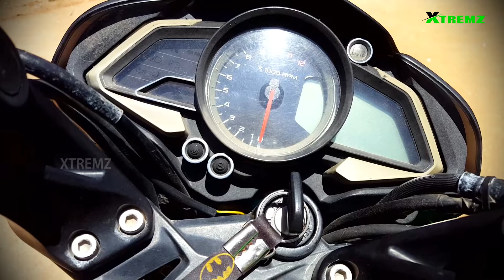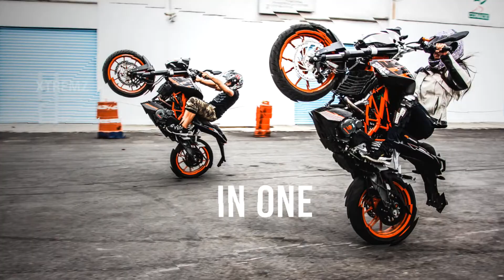Pulsar Ns 200 Matt green wrapping | NS 200 Modification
Company Name:- Avery Dennison
Color name:- Metallic Matt Green
Top condition:- 1 to 1.5 year
Durability:- almost 2 year
It's air bubble free vinyl.
No damage of your bike's original color whenever you remove this vinyl.

Wrapping charges for Mostly parts 6000/- rupees